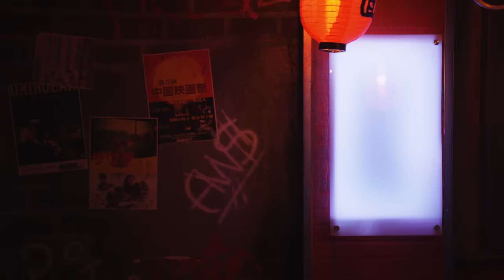"HOOD JUJUTSU KAISEN" pt.1 By: King Vader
The Good will event has begun as students from both jujutsu schools enter the playing area in hunt to kill the most curses. Will Yuji Itadori our bright eyed protagonist and his friends Fushiguro and Nobara be enough to face the challenges ahead ? .

Huge Thanks to our sponsor Anime Gear Guru! we made customed made jackets for this film & now is being sold as exclusive merch ! hurry up and check out the merch now before its sold out .

Huge thanks to Crunchy Roll expo and Dream Con for allowing us to premier this film at your conventions this year ! cant wait to see you again next year .

Huge thank you to my baseball cast ! extremely talented people came out that day to help create that beautiful sequence ! your hard work is appreciated and i hope to work with you all again in the future.